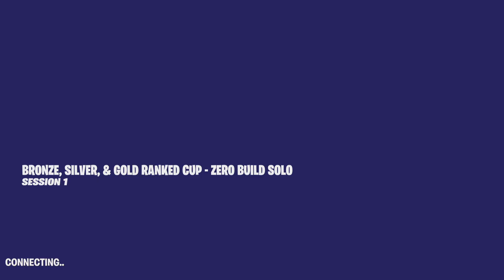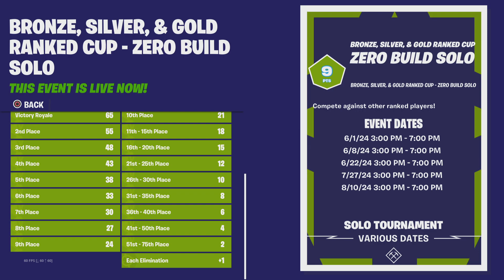Fortnite No Build Mode Solo Ranked Bronze Sliver & Gold Cup Gameplay Winning The Ranked Umbrella FS.